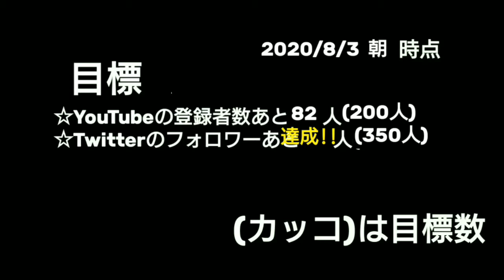(家でアニマロッタ!?)アニマロッタ PC版でJP獲得を目指す!! #1【アニマロッタ コナステ】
アニマロッタ PC版でJP獲得を目指す
これまでの記録(ーまで)

ワンダーチャンス 0回
JPC 0回
JP 0回